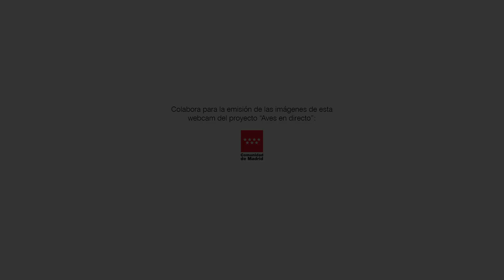Observando una ceba de cerca en la Webcam buitre | Cinereous vulture | 2019 | SEO/BirdLife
¡No te pierdas los mejores momentos de la Webcambuitre de la SEO/BirdLife! 🙂

🔭 Buitre negro (Aegypius monachus)
🌍 Rascafría, Parque Nacional de Guadarrama, Madrid (España)
📆 Temporada reproductora 2019

🛅 Información sobre la propiedad intelectual del material gráfico expuesto:

Imágenes sujetas a derecho de autor ©. Estas imágenes de una de las webcams que forma parte del proyecto "Aves en directo", pertenecen a: SEO Birdlife - Sociedad Española de Ornitología y Parque Nacional de Guadarrama. Emitidas en directo en Youtube con la colaboración de: Comunidad de Madrid.